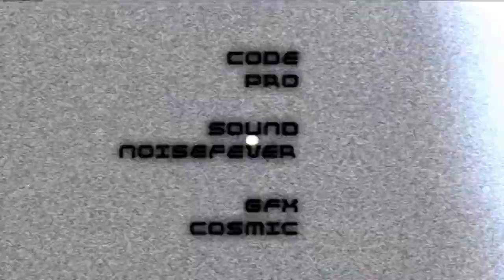Zcarplex MK 5 by Nuance ( PC Demo )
Sous ce titre très bizarre Nuance à sortie pour la breakpoint 2010 cette demo qui a fait forte impression dans la salle. Surtout sur la scene des greets. C'est jolie avec des choix de palette parfois un peu étrange mais le globale reste efficace et servit par une bonne music qui accroche bien. Demoscene Aktivist !! Nuance a vous de découvrir ! ( WoDK ).